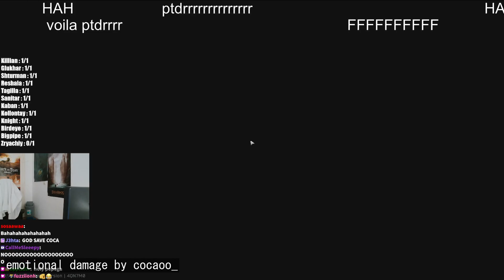Tarkov Elite: Epic Twitch Plays from Top Streamers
00:00 : про зрителей by Dunduk
00:21 : il est temps d'y retourner by cocaoo_
00:44 : Tigz Wide by Tigz
01:06 : A Literal crab by Glorious_E
01:16 : Violet found RMT by Tigz
01:46 : emotional damage by cocaoo_
02:16 : Raggel ist kaputt by knueppelpaste
02:51 : ДАВАЙ ДАВАЙ НАПАДАЙ by Dunduk
03:20 : Nade Came Back lmao by HutchMF
03:42 : ups genadet by knueppelpaste
04:19 : FOUND VIOLET WTF?!?!?!💼NOT COMPLAINING (MAYBE)😱 | !COD AD by Tigz
04:49 : TK HutchMF by Trey24k
05:16 : Oh my by Glorious_E
05:31 : " -_-_-_-_-_-_- " ‹- ник | 423С5N by ta_samaya_lera
06:08 : Scav army by WillerZ
06:43 : I'm crying (everyone in disc) by MrDrakezilla
06:55 : hack srv 2 by Notjagerss
07:12 : Such betrayal by HutchMF
07:28 : omE by cocaoo_